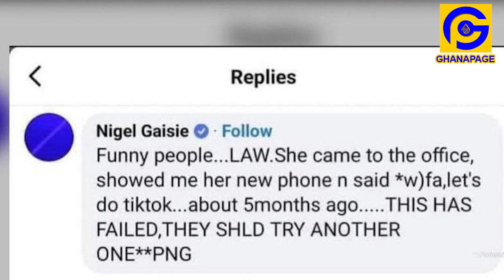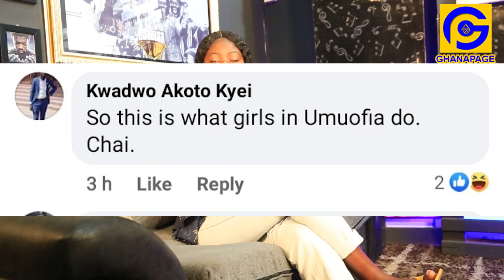Nigel Gaisie in troʊblɛ,speaks after lɛαked bedroom video of him in bɛd with a Slay Queen went viral